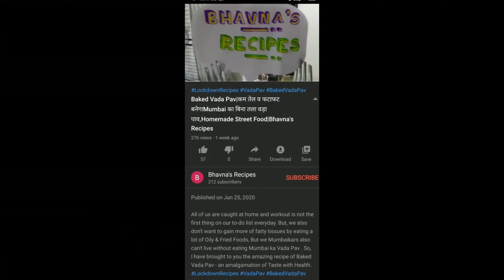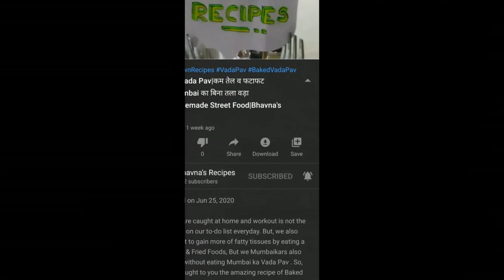Rava Namakpaare/ Matri/ Saloni Sooji Masala Crispy खस्ता Snack Kurkure Nimki चटपटे| Bhavna's Recipes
Ab Kuch Namkeen Bhi Ho Jaaye... Rava Mathri/ NamakPaare/ Saloni is here.

You can also ask any of your doubts in the comment box.

Thanks for liking my recipes

Love, Bhavna